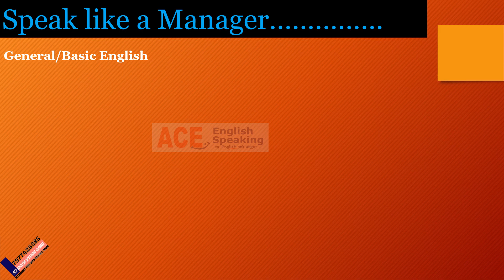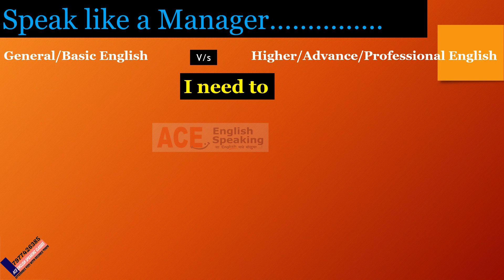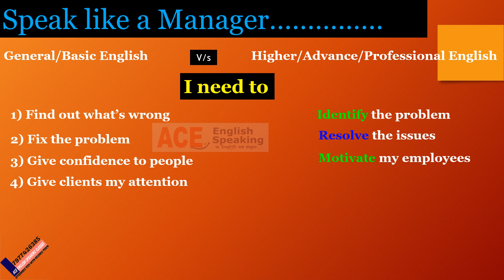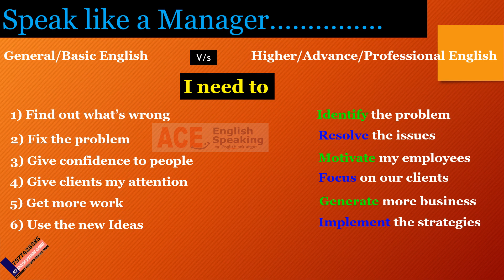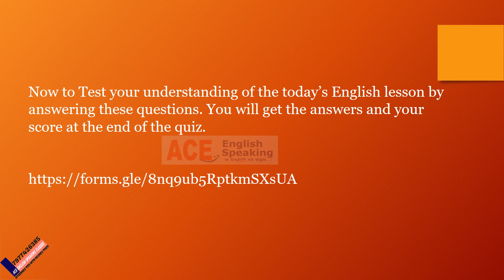मॅनेजर सारखं इंग्लिश बोलायला शिका !!!Workshop on Speak like Manager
This lecture will be more useful for Managers or would be Managers